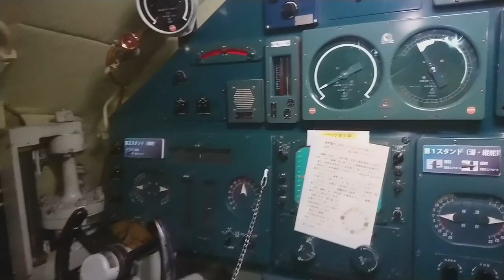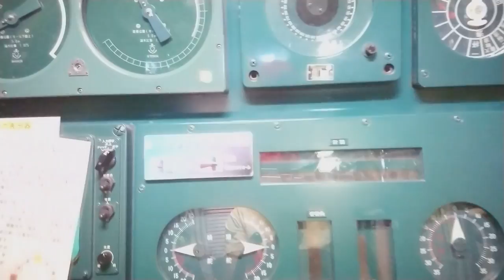【キャンピングカー】呉・三昧【日本一周中夫婦】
今回は【呉・観光スポット散策】を紹介します。
「アレイからすこじま」「やまとミュージアム」「てつのくじら」一挙に廻ってきました！